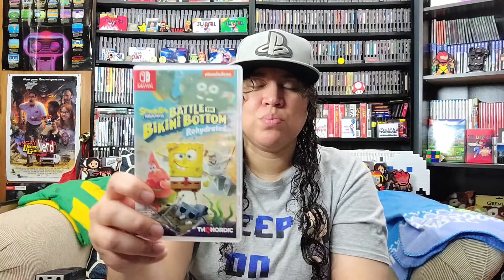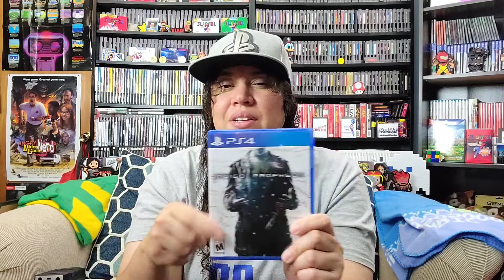2020 Pickups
My 2020 pick ups